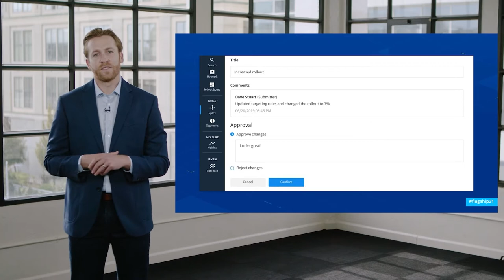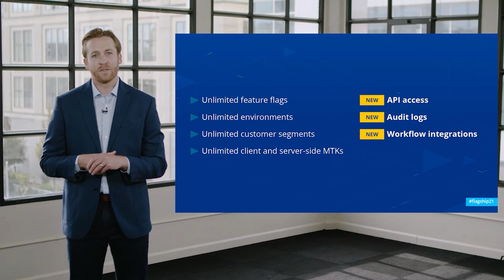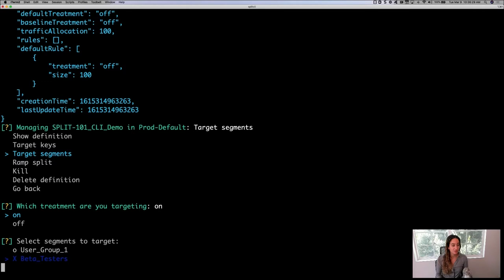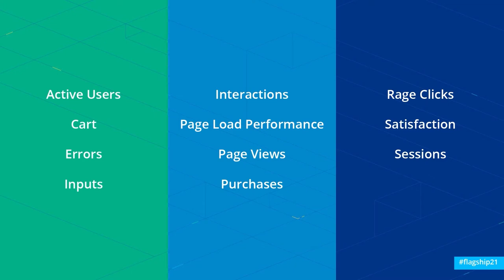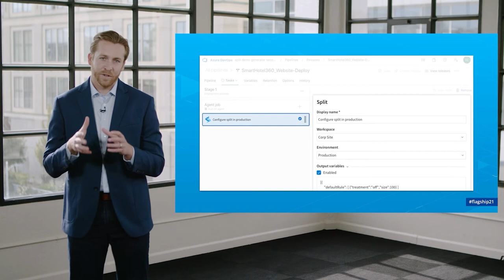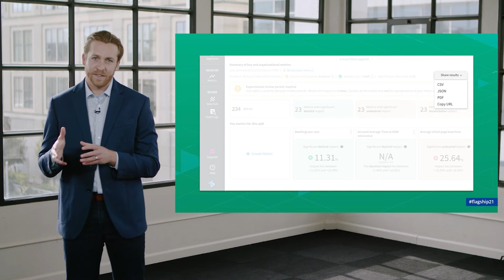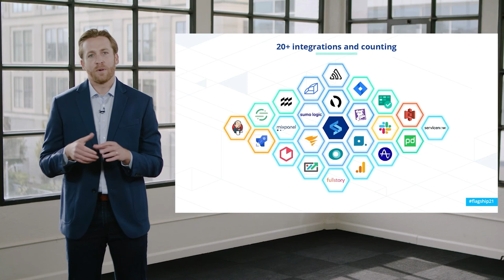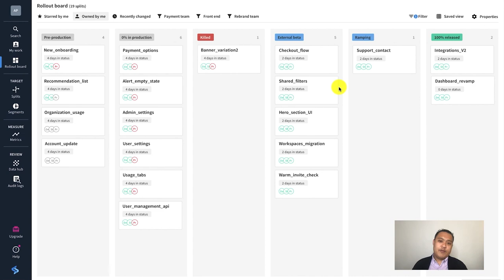Product Roadmap (Trevor Stuart, Co-Founder and President / Split)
Trevor Stuart, Split co-founder and President, unveils upcoming
product enhancements, partnerships, and developer tools ___________________________________________________